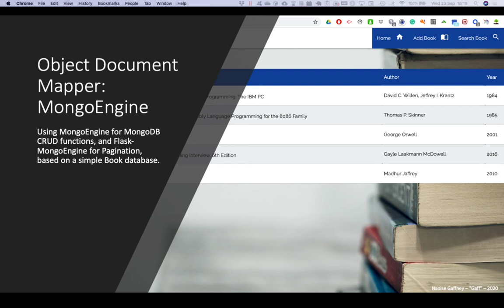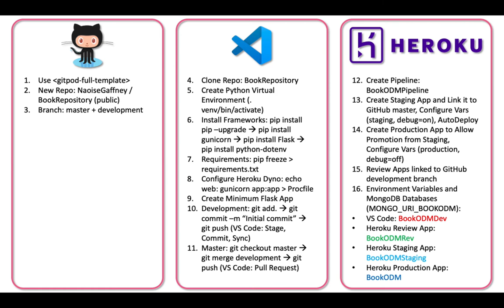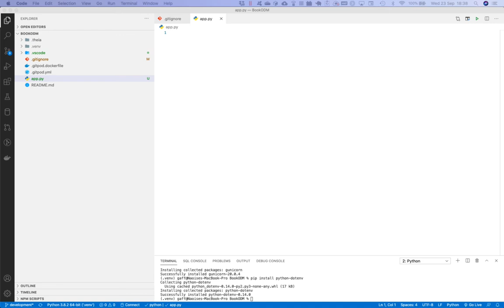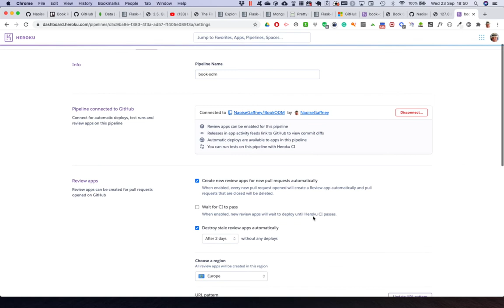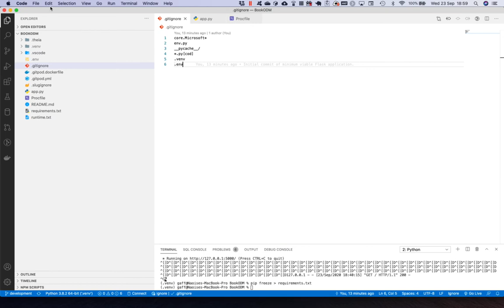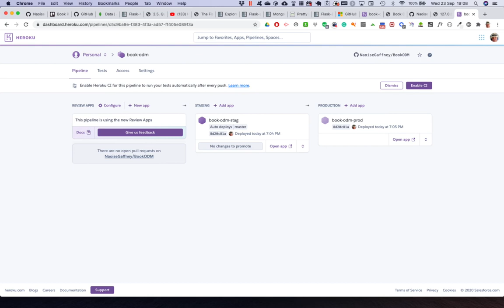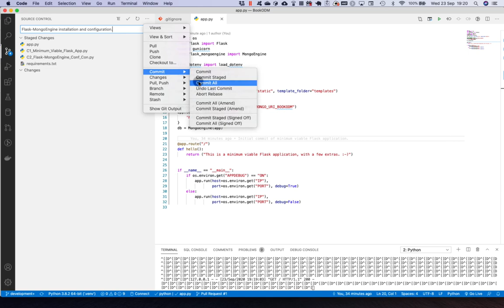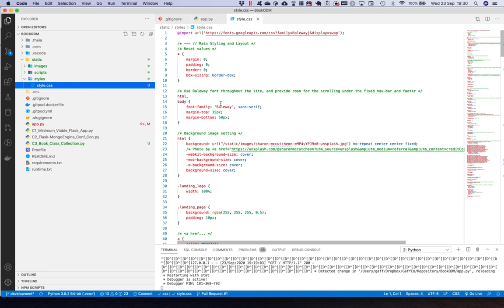Object Document Mapper 1 of 3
Part 1 of 3 videos on the MongoEngine Object Document Mapper.

PDF of the PowerPoint Presentation (good to view along with the videos)

Agenda:
Overview
Book ODM Example
 1. Initial Setup, Minimum Viable Flask, and       CDD Workflow
 2. MongoDB and Flask-MongoEngine /        MongoEngine
 3. Book Class
 4. Flask Templates and CRUD
 5. Flask DebugToolbar
 6. Pagination
 7. Search, Pagination, and Session
Summary

Outcomes:
- ODM CRUD Functions using MongoEngine for MongoDB for Your MS3 or On-the-Job.
- Pagination, Flask DebugToolbar, Session Cookies.
- Configure a Continuous Delivery and Deployment Workflow using GitHub, VS Code, and Heroku.

Assumptions:
Some experience with GitHub, Visual Studio Code, and Heroku (helpful, not essential) as well as Flask and Templates.